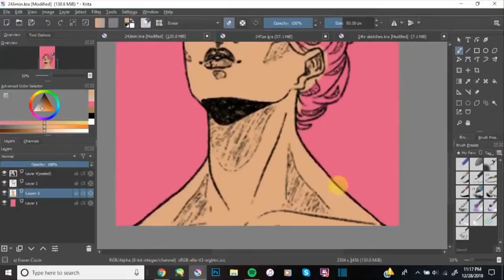Billings art students to display “24-hour challenge” works at show